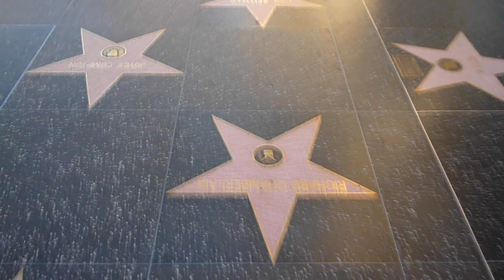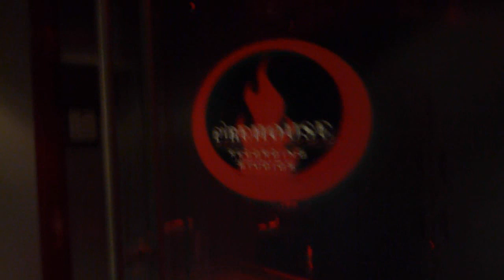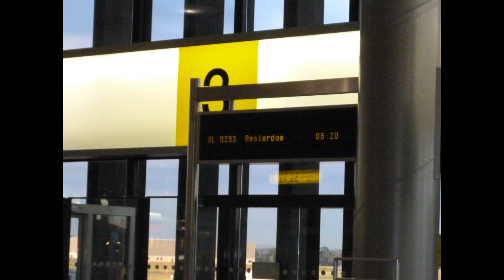Music College Hannover - LA Music Academy - André Hahnefeld Stipendium summer program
Music College Hannover-Absolvent André Hahnefeld hat das Stipendium für das Summer Program 2012 der LAMA gewonnen und hier sieht man einige Eindrücke von seiner Reise nach L.A. und seinem Aufenthalt an der LA Music Academy.